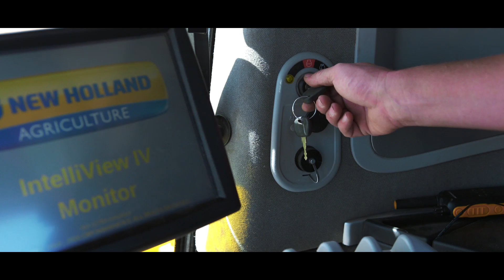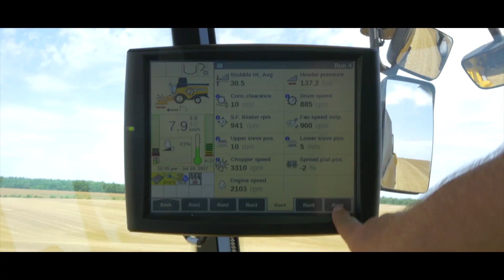New Holland Agriculture Pre Season Check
New Holland si impegna a fornire un supporto rapido per massimizzare i tempi di operatività - # 4 Italia, Marzo 2022